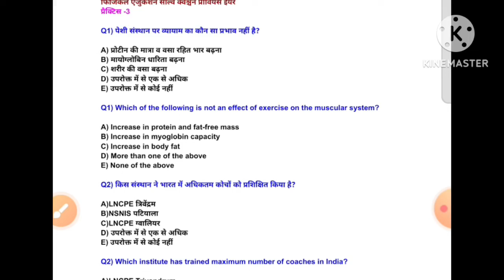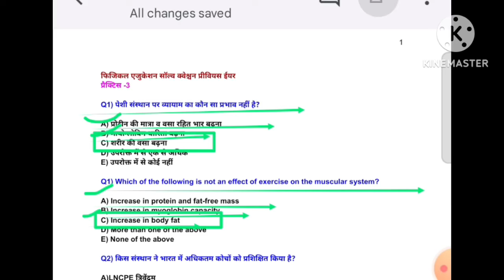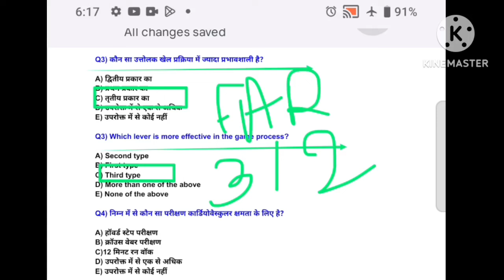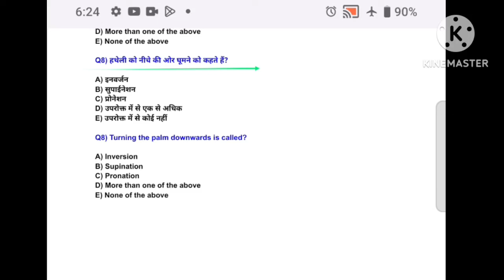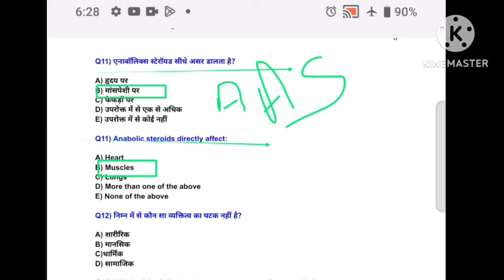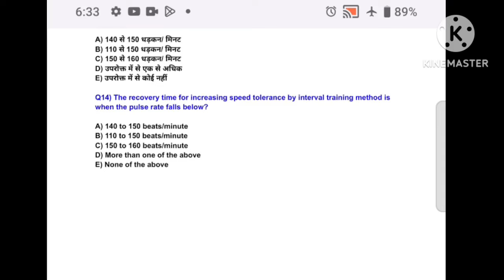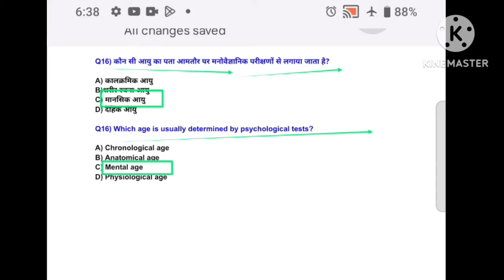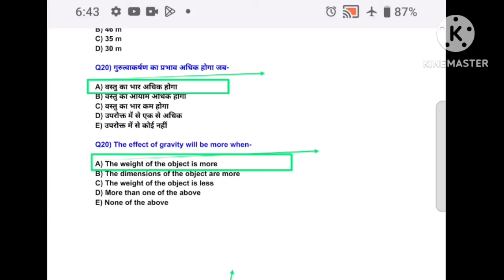BPSC TRE 3.0 physical education IMP MCQ PRACTICE /अंतिम प्रहार/physical education Previous Year MCQ